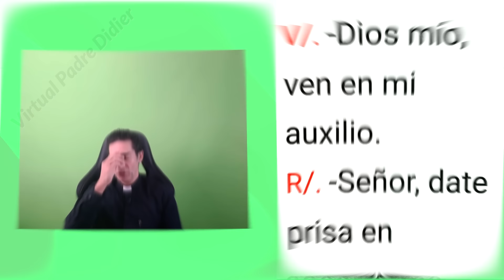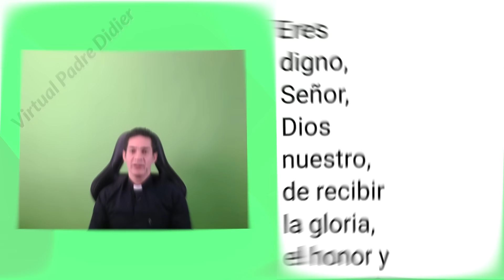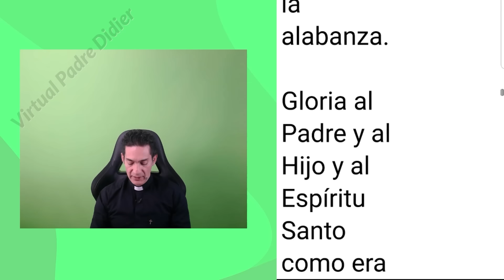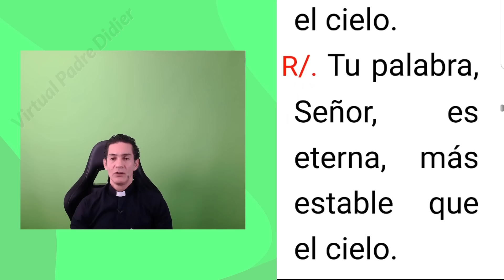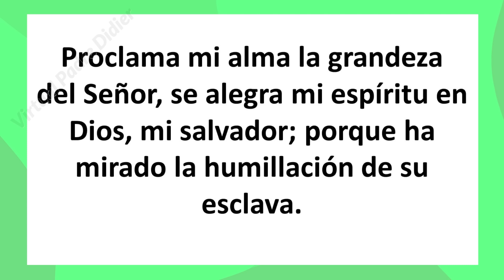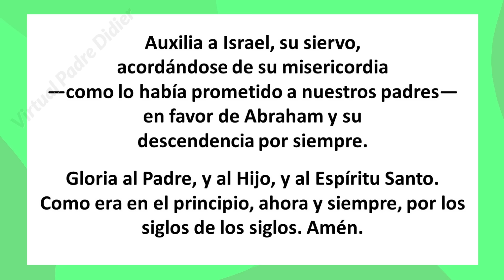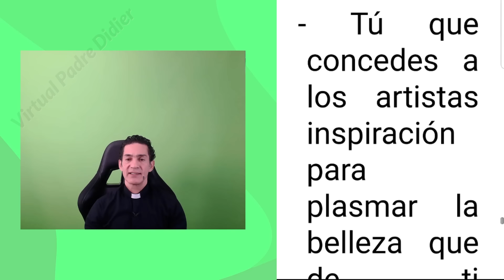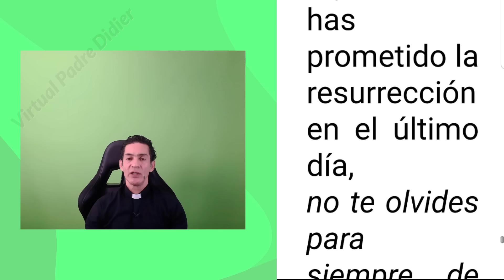Vísperas de hoy Martes 5 Noviembre 2024. Oración de la tarde. Padre Didier